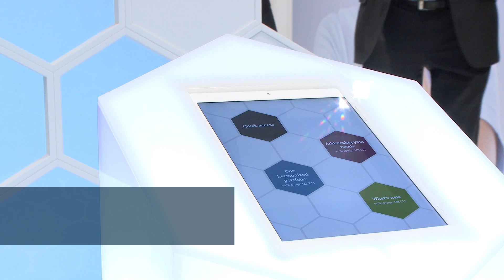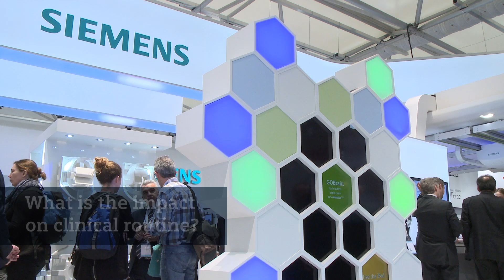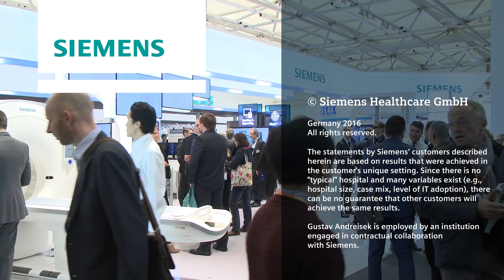ECR 2016 - Advancing MRI Brain Imaging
Simultaneous Multi-Slice (SMS) for brain imaging uses an innovative technique to acquire images simultaneously rather than sequentially – thereby making 2D imaging up to three times faster. Watch Associate Professor Dr. Gustav Andreisek, University Hospital Zurich, Switzerland, explain how clinical routine imaging can benefit from SMS. Siemens at ECR 2016.